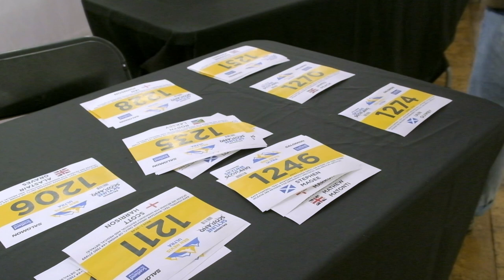CHASING THE BEN | Running the 52 km Ben Nevis Ultra | SHORT FILM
Co-founder Ailsa decided to embark on the Salomon Ultra (52km) in the middle of The Alba Cross: a cycling journey across Scotland, on limited training - because why not!? Here's how it went down!

Cinematography - Ailsa Beck, Shay Allard
Editing - Nellie Wilson